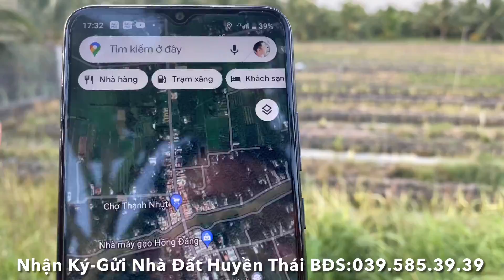Tập 1430❤️🌸Đất vườn giá rẻ, bán 5.000m2 giá 500Tr/1000m2. Xã Bình Ninh,Chợ Gạo,TG